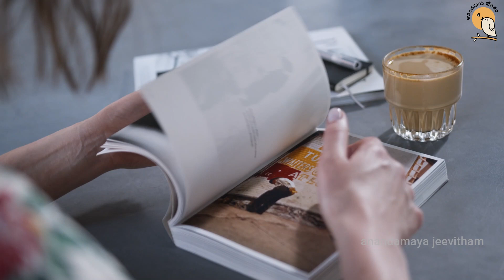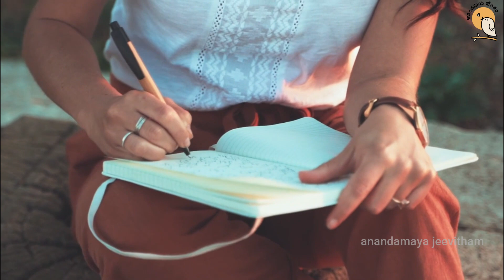HOW TO BUILD SELF CONFIDENCE - BEST TIP | in Telugu | Self Esteem | Anandamaya Jeevitham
HOW TO BUILD SELF CONFIDENCE - BEST TIP | in Telugu | Self Esteem | Anandamaya Jeevitham motivational youtube channel | Boost Self-Confidence & Self Esteem | low self esteem
Be Confident about yourself, have Self Confidence stay positive for an amazing life. Few people have low self esteem and doubt self worth, this video helps you gain confidence in life build self esteem, boosts confidence in you to be Successful in life.

how to get self confidence in telugu?
How To Build Self Confidence Tips
how to improve self confidence in telugu
Follow this video for Best Tip to develop Self Confidence !

► MIC USED
' Anandamaya Jeevitham ' does not own the rights to these images/ video clips.